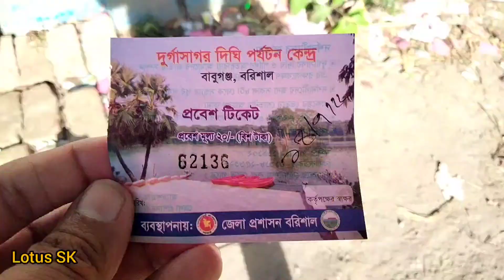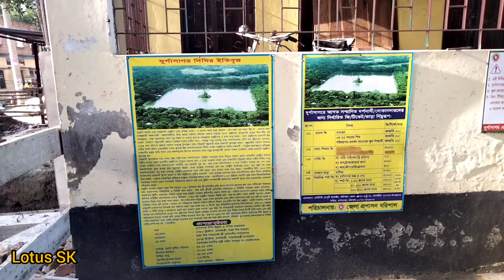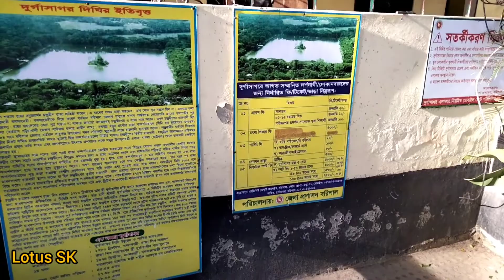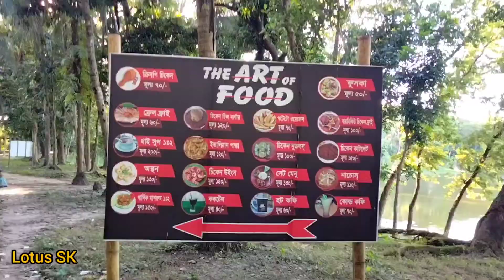দুর্গাসাগর দিঘি, বরিশাল। Durgasagar Dighi of Barisal.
It's a video about Durgasagar Dighi of Barisal.